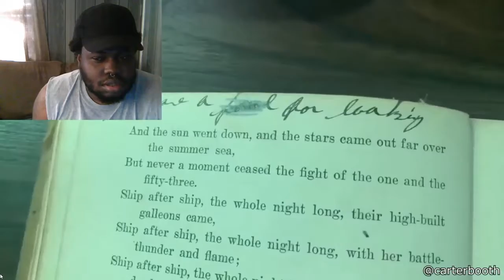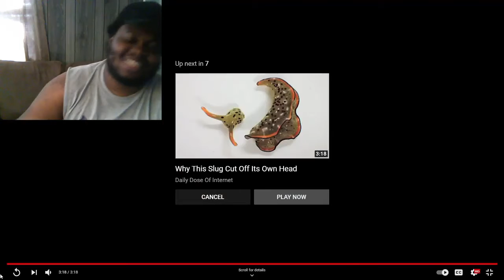Sheep Goes Years Without Being Sheared REACTION!!!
Watch Samurai XXIII's Sheep Goes Years Without Being Sheared REACTION!!!